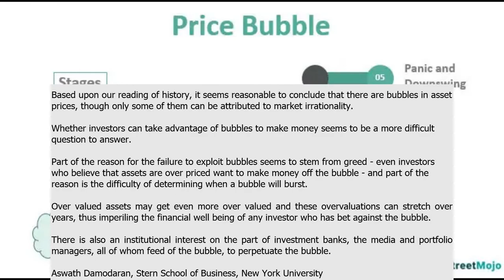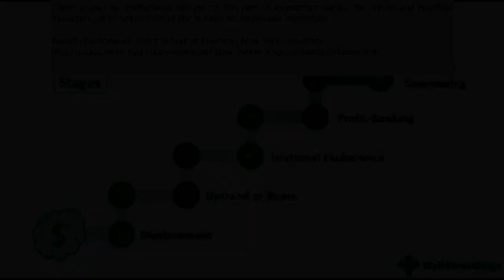Bubbles bobble babbling baubles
They say a fool and his money is soon parted.  Don't be that guy.

Research by Aswath Damodaran, Stern School of Business, New York University

Image credits
tulip